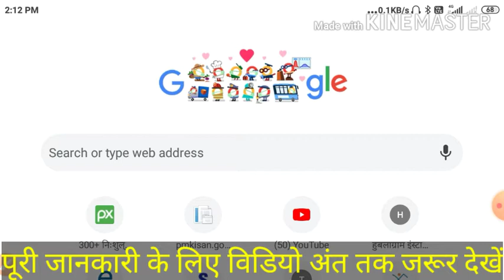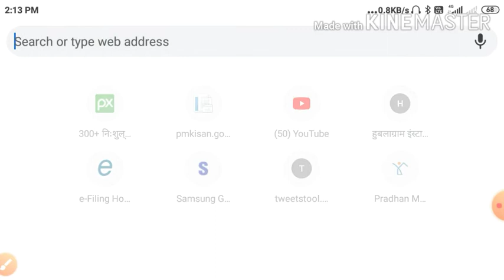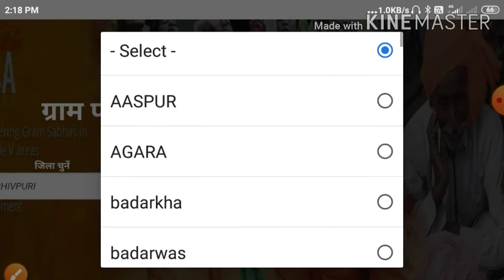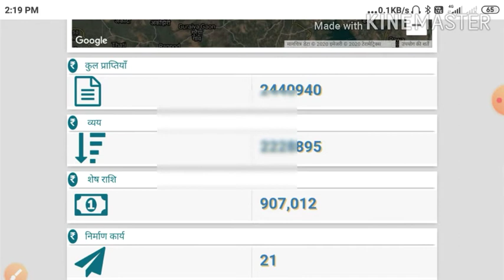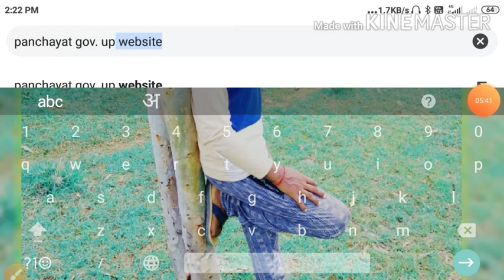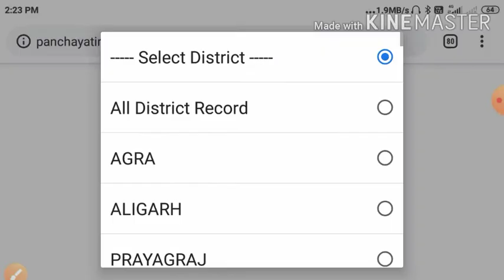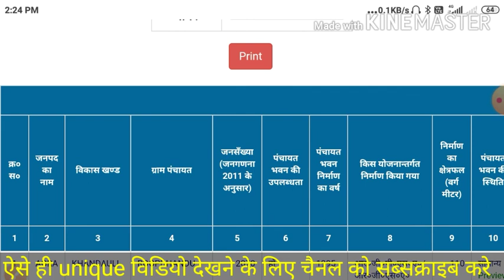Gram panchayat ki jankari kese pta kre online 2020 gram panchayat me kitna paisa aaya kese pta kre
Dear friends
Aaj is video me aap dekhenge ki apne gram panchayat ki puri jankari kese nikal skte ho apne mobile ya laptop se or aap khud dekh skte ho ki aapki panchayat me konsa kam aaya hai konse kam ke liye kitna paisa aaya hai or kitna us kam ko karvane me kharch hua hai ye puri jankari aapko is video me dekhne ko milengi